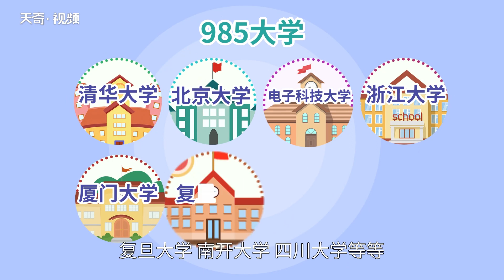985大學有哪些大學 985大學名單